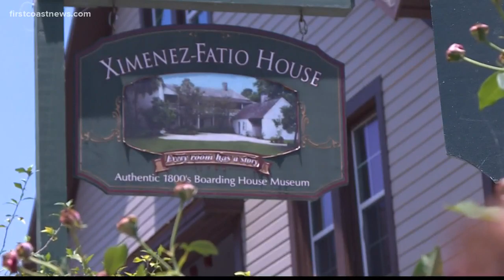St. Augustine museum operator recovers from COVID-19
When the Ximenez-Fatio House Museum re-opens June 1, everyone will be required to wear masks.